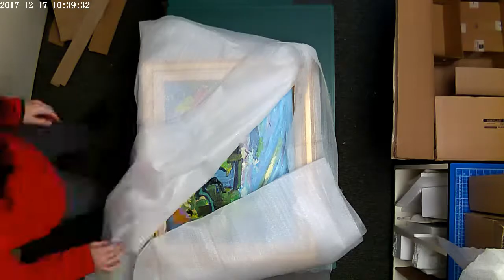Emballage d'un tableau d'Armand SEGUIN : L'étang d'or